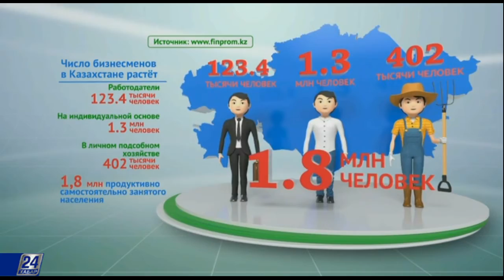Факты. Кредиты для бизнеса